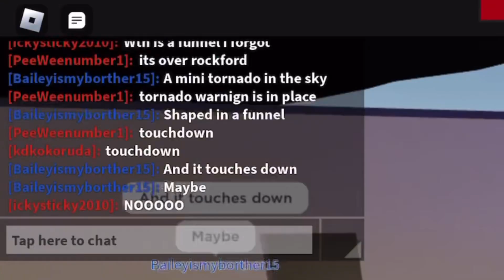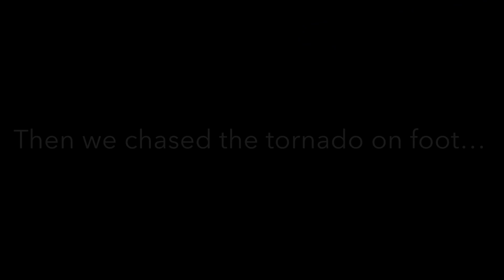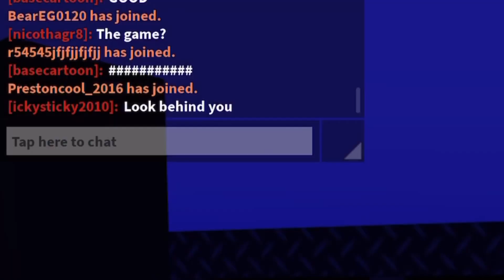The Roblox Tornado Experience…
Today, well more like this month, me and some friends i met play this great Tornado Game. I recently got a brand new iPad, so it should be better for videos with 2k quality and it can run better games. So enjoy my iPad that doesn’t lag, thank god.

3: Gaiety in the Golden Age - Aaron Kenny

The game i played is Tornado Simulator 2 i believe, and if i got it wrong, the logo and title should be on the thumbnail.